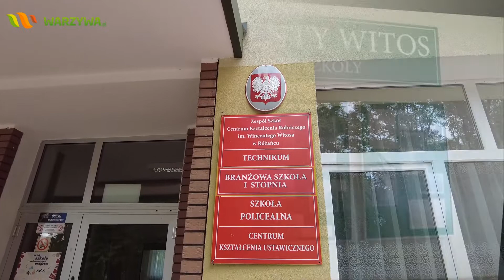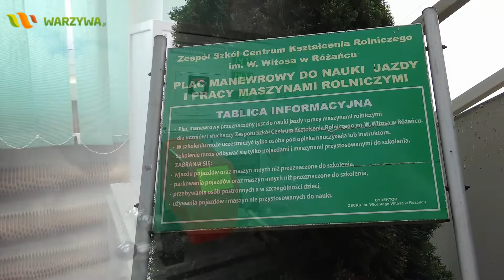Zespół Szkół Centrum Kształcenia Rolniczego im. Wincentego Witosa w Różańcu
Innowacyjność, perspektywy, rozwój, nowe możliwości kształcenia - tak można posumować działania Zespołu Szkół Centrum Kształcenia Rolniczego im. Wincentego Witosa w Różańcu (pow. biłgorajski).
Zbigniew Wlaź, Dyrektor ZSCKR w Różańcu, informuje, że szkoła funkcjonuje pod patronatem Ministerstwa Rolnictwa i Rozwoju Wsi, co zwiększa jej szansę na jej rozwój. Obecnie mamy największą bazę dydaktyczną ze wszystkich szkół rolniczych w Polsce. Dysponujemy najnowocześniejszym sprzętem rolniczym służących do praktycznej nauki. Ostatnio nasz specjalistyczny park maszynowy uzupełniliśmy o maszyny przeznaczone do rolnictwa ekologicznego tj.: brona precyzyjna, brona obrotowa oraz pielnik precyzyjny sterowany komputerowo. Uprawiamy pradawne odmiany pszenicy, chcemy stworzyć linię technologiczną do przetwarzania ziarna na mąkę. Naszą ideą jest połączenie łańcucha żywieniowego od pola do stołu. Prowadzimy też poletka doświadczalne ukierunkowane na produkcję ekologiczną. Na naszych polach zajmujemy się ekologiczną uprawą warzyw takich gatunków jak: cebula, cukinia, ogórek, dynia - informuje Zbigniew Wlaź.

Podczas nauki uczniowie zdobywają bezpłatnie prawo jazdy kategorii B i T oraz uprawnienia do pracy kombajnem zbożowym i prasami.